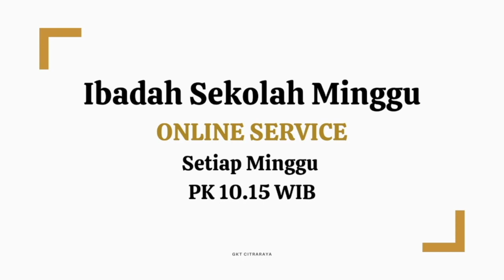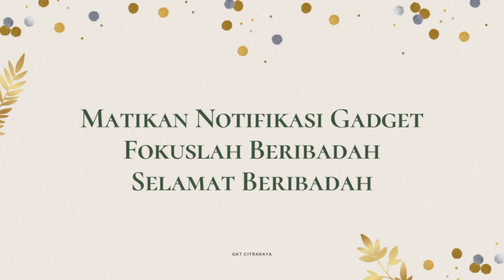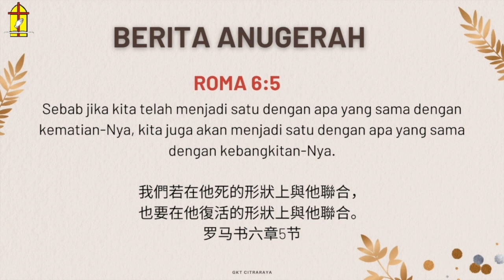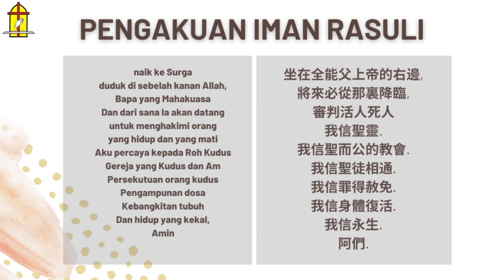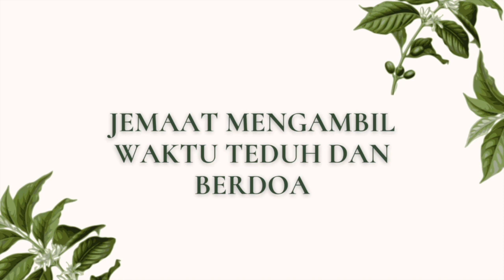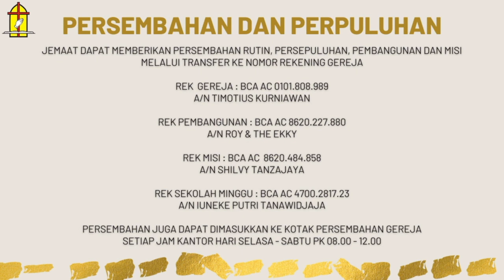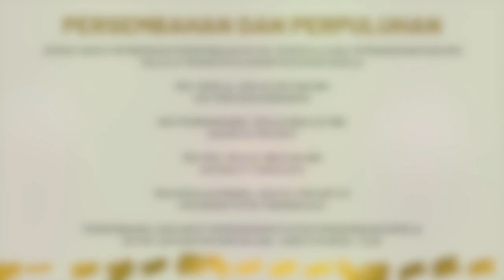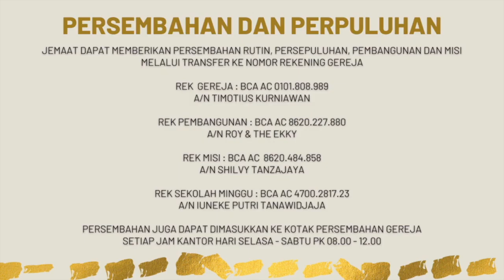16 Mei 2021 - Ibadah Umum GKT Citraraya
Ibadah Umum GKT Citraraya
Minggu, 16 Mei 2021
Tema: Bertekun dan Bersehati dalam Doa
Pengkhotbah: Bp. Satrio Utomo